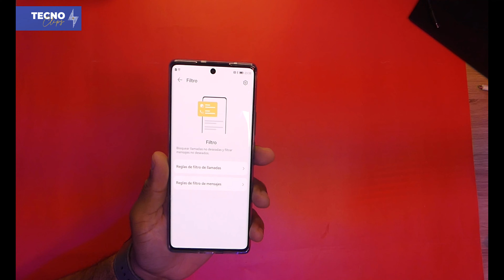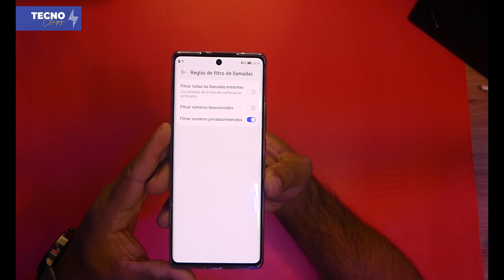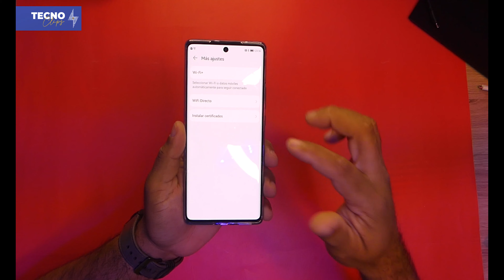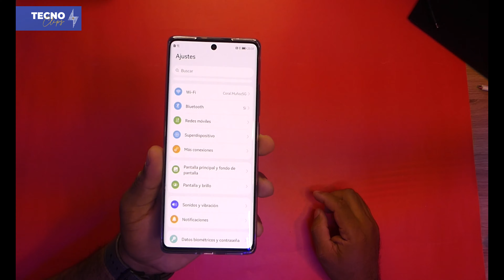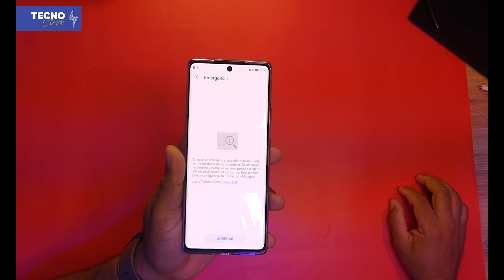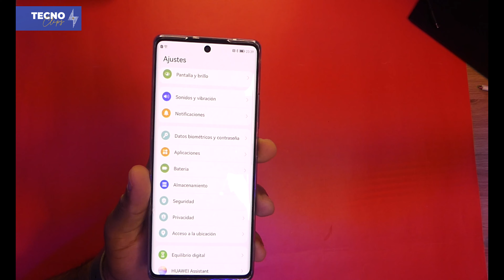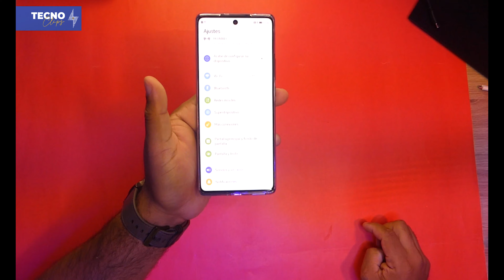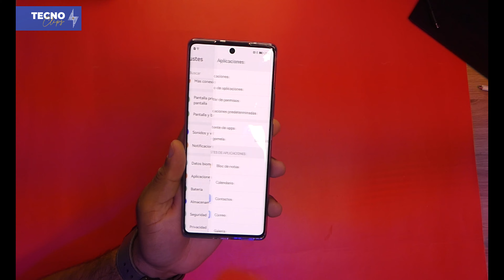Huawei NOVA 10 🤓🤓 7 Trucos que tal vez no conoces ✅ PARTE 1